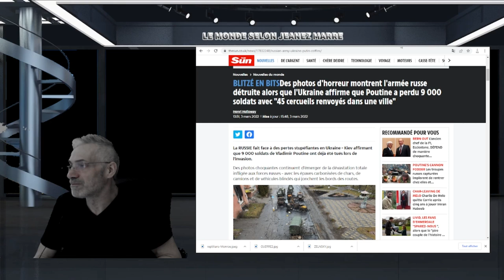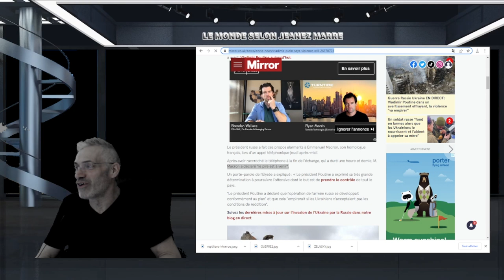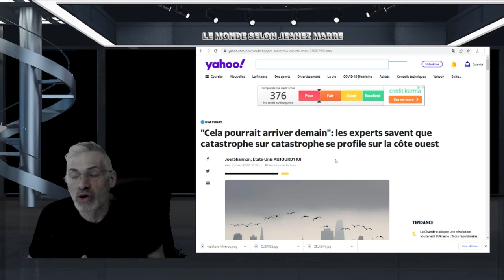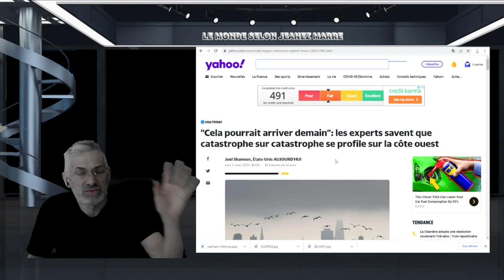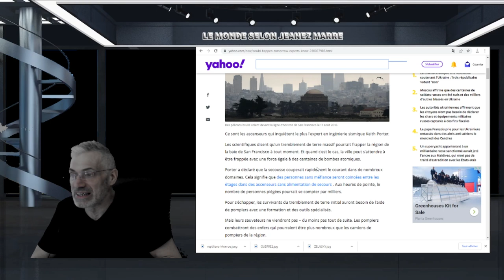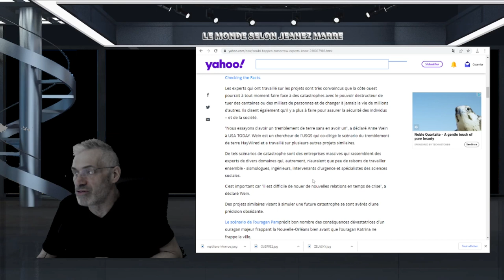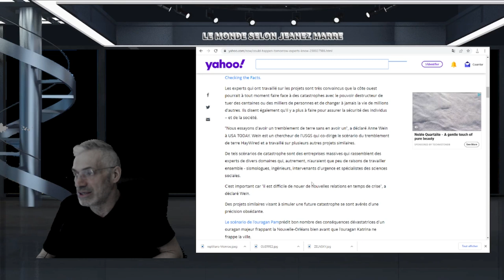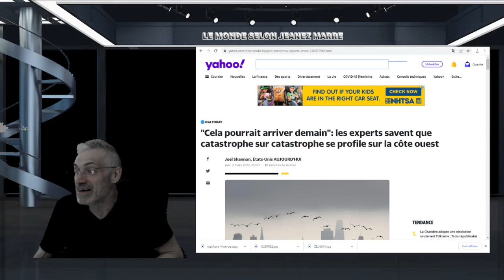PRÉPAREZ-VOUS, CE N,EST QUE LE DÉBUT;NOTRE AGE D'OR EST TERMINÉE;L'AGE DE LA MISÈRE TOTALE COMMENCE.